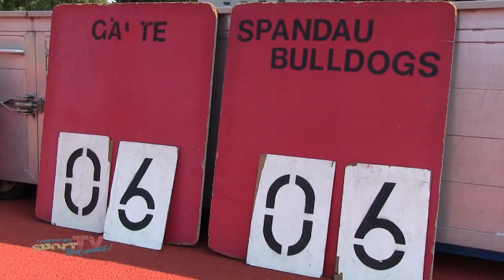FOOTBALL HAUPTSTADT DERBY | Spandau Bulldogs vs Berlin Adler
Showdown in Spandau – der 1. gegen den 2. in der Regionalliga Nord/Ost und es geht um nicht weniger als die Chance zum Aufstieg in die GFL 2 zwischen den Spandau Bulldogs und dem Tabellenführer Berlin Adler. Im Hinspiel hatten die Bulldogs beim Deutschen Rekordmeister ein 36:36 Unentschieden erkämpft – jetzt soll ein Sieg auf eigenem Platz den Einzug in die Relegationsrunde um den Aufstieg perfekt machen. Die Anspannung merkt man den Bulldogs an ...